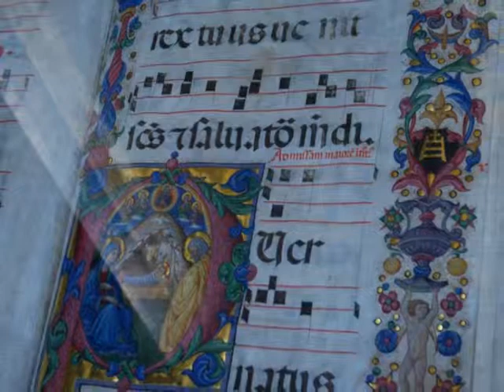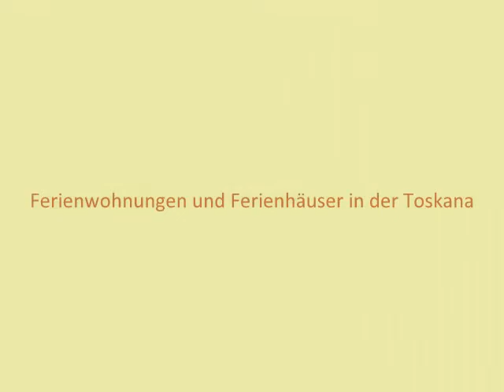Ein Rundgang durch Siena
Das Monumentale und das Kleine, der Blick in den Himmel und auf die Architektur der Stadt Siena. Besuchen Sie die Toskana, mieten Sie sich ein Ferienhaus oder eine Ferienwohnung bei CASA NEL VERDE und lassen sich von dieser Stadt und dieser Landschaft verzaubern.